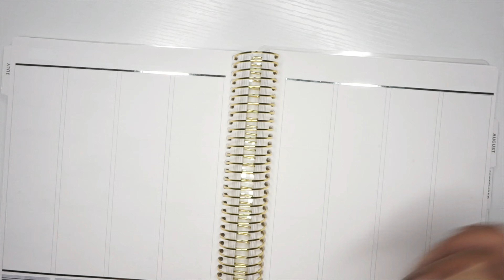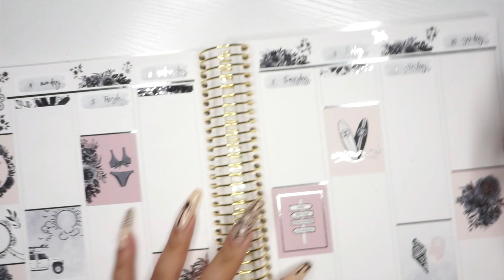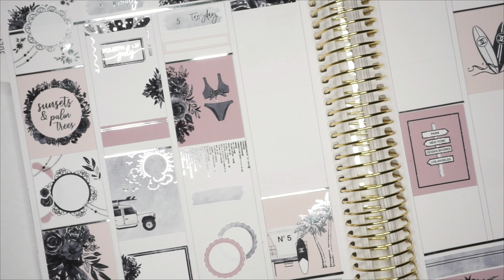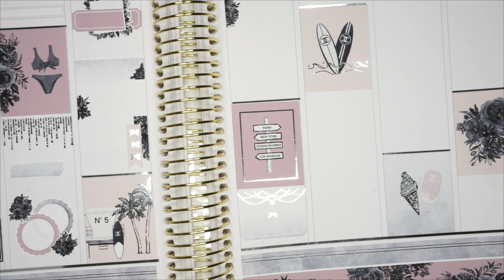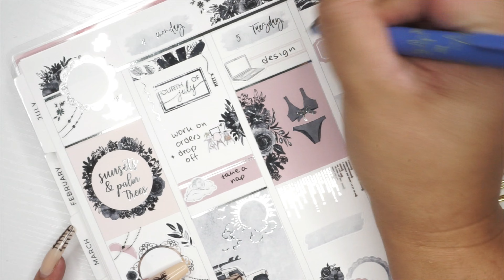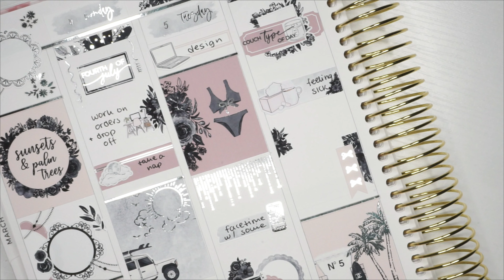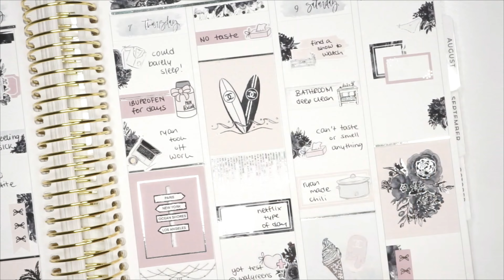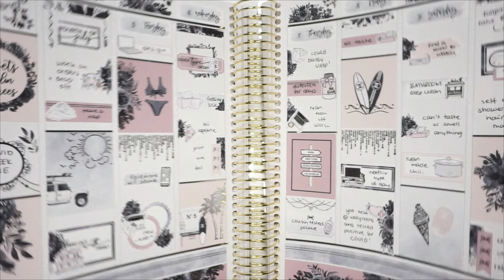Plan With Me ft. JKcreatesco | July 4th 2022 | Decorative Planning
Hey guys and welcome back to another video. Today I am memory planning for the week of July 4th - July 10th. I hope you enjoy ❤︎

We are also on Etsy

𝕊ℍ𝕆ℙ𝕊 𝕀 𝔽ℝ𝔼ℚ𝕌𝔼ℕ𝕋𝕃𝕐 𝕌𝕊𝔼

Sincerely Dee Designs (printable)

Planner Pixie Co. (printable)

All opinions in this video are my own and I am not receiving any type of payment to mention the products!